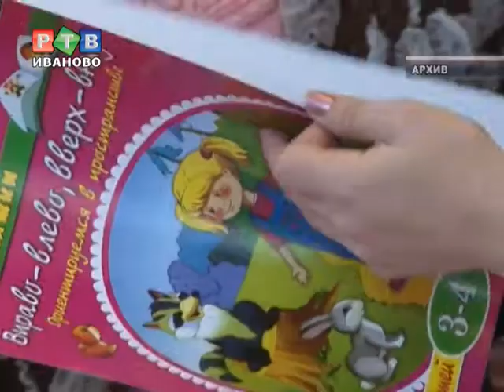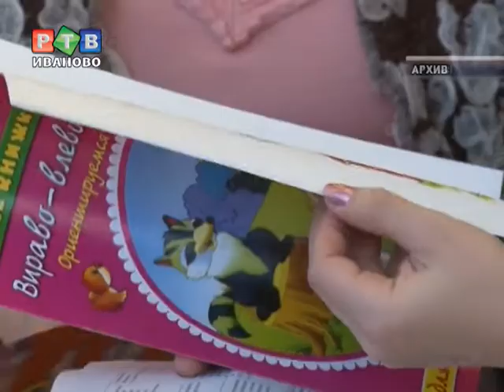Все мероприятия "Умной книги" будут бесплатными